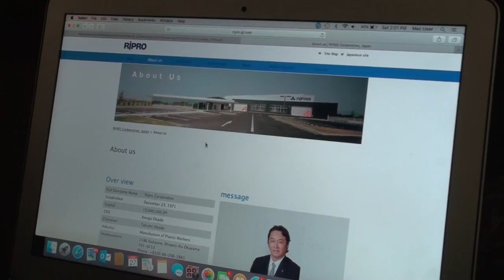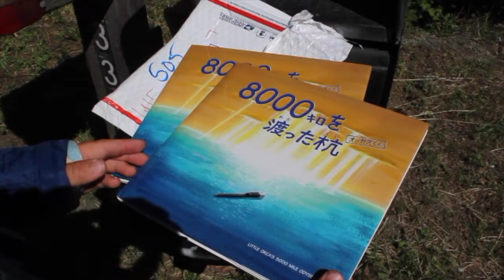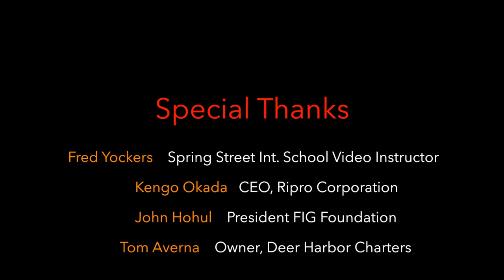KUI = a film by Leo Miller